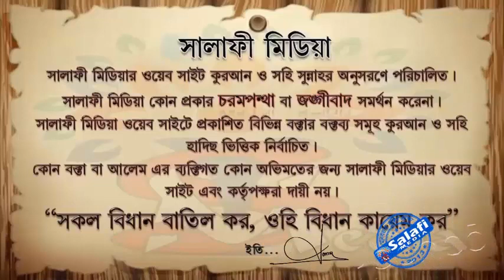ছালাতে বাংলায় দুআ করা যায় কিনা ᴴᴰ┇ আলোচকঃ জামাল বিন ইদ্রিস2023